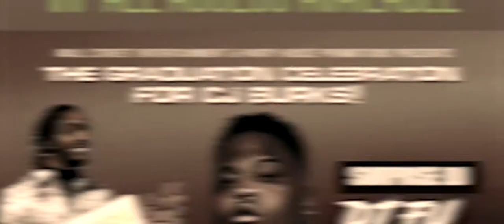Bella (Filmed by XLJ Productions)